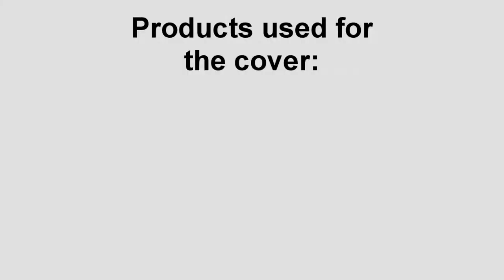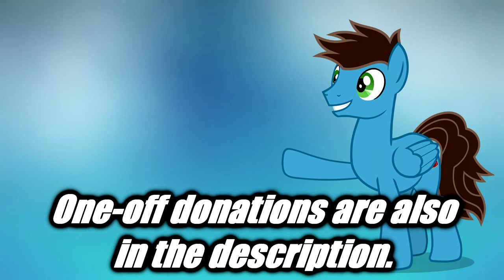Ninja Sex Party - Danny Don't You Know - Drum Cover